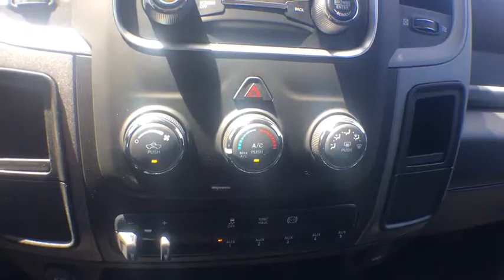2018 Ram 5500 Chassis Cab Ventura, Oxnard, San Fernando Valley, Santa Barbara, Simi Valley, CA E2499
Bright White Clearcoat New 2018 Ram 5500 Chassis Cab available in Ventura, California at

2018 Ram 5500 Chassis Cab Tradesman - Stock#: E2499 - VIN#: 3C7WRNEL5JG269529

Crown Dodge
6300 King Drive

MAX TOW PACKAGE -inc: Transmission Software Calibration 4.88 Axle Ratio Underbody Thermal Protection,RADIO: UCONNECT 3 W/5 DISPLAY -inc: 5.0 Touchscreen Display Overhead Console GPS Antenna Input Temperature & Compass Gauge Integrated Voice Command w/Bluetooth Charge Only Remote USB Port SiriusXM Satellite Radio For More Info Call 1-Yr SiriusXM Radio Service,ENGINE: 6.7L I6 CUMMINS TURBO DIESEL -inc: Cummins Turbo Diesel Badge Electronically Controlled Throttle 87 mph Maximum Speed Current Generation Engine Controller Smart Diesel Exhaust Brake Selective Catalytic Reduction (Urea) RAM Active Air,MANUFACTURER'S STATEMENT OF ORIGIN,POWER BLACK TRAILER TOW MIRRORS,TRANSFER CASE SKID PLATE SHIELD,CHROME BODYSIDE MOLDING,REMOTE KEYLESS ENTRY,TRANSMISSION: 6-SPD AUTO AISIN AS69RC HD -inc: Front Armrest w/Cupholders GVWR: 19 000 lbs Tip Start,WHEELS: 19.5 X 6.0 FORGED ALUMINUM POLISHED -inc: Center Hub,4.88 AXLE RATIO,HEAVY DUTY FRONT SUSPENSION GROUP,SIRIUSXM SATELLITE RADIO -inc: For More Info Call 1-Yr SiriusXM Radio Service,QUICK ORDER PACKAGE 29A ST -inc: Engine: 6.7L I6 Cummins Turbo Diesel Transmission: 6-Spd Auto Aisin AS69RC HD Front Armrest w/Cupholders Base Door Trim Panel,FOG LAMPS,220 AMP ALTERNATOR,GVWR: 19 000 LBS,BRIGHT WHITE CLEARCOAT,TRAILER BRAKE CONTROL,DIESEL GRAY/BLACK WORK GRADE VINYL 40/20/40 BENCH SEAT -inc: Storage Tray Front Armrest w/Cupholders,CHROME APPEARANCE GROUP -inc: Bright Grille Bright Front Bumper,52 & 22 GALLON DUAL FUEL TANKS,TIRES: 225/70R19.5G ALL POSITION FT RR TRACTION (STD),PARKVIEW REAR BACK-UP CAMERA -inc: Parts shipped loose for upfitter installation,CARGO & CHMSL LAMP,CHROME TUBULAR SIDE STEPS,Four Wheel Drive,Power Steering,ABS,4-Wheel Disc Brakes,Locking/Limited Slip Differential,Dual Rear Wheels,Steel Wheels,Tires - Front All-Season,Tires - Rear All-Terrain,Tow Hooks,Power Mirror(s),Integrated Turn Signal Mirrors,Heated Mirrors,Intermittent Wipers,Variable Speed Intermittent Wipers,Automatic Headlights,AM/FM Stereo,MP3 Player,Auxiliary Audio Input,Adjustable Steering Wheel,Power Windows,Rear Bench Seat,Cruise Control,A/C,Vinyl Seats,Split Bench Seat,Passenger Vanity Mirror,Power Door Locks,Engine Immobilizer,Traction Control,Stability Control,Front Side Air Bag,Driver Air Bag,Passenger Air Bag,Passenger Air Bag Sensor,Child Safety Locks